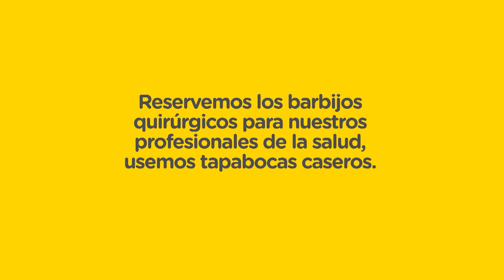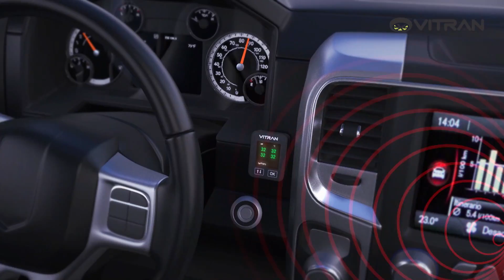ULTIMA VUELTA 07 05 20 PROGRAMA COMPLETO